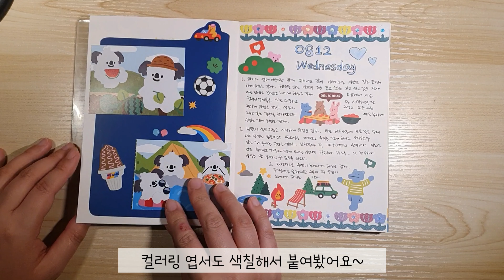구독자 500명 너무 감사합니다💕 / 8월 다이어리 몰아보기 / bgm 원하고 바라고 기도합니다 실로폰연주/ 끝까지 봐주세요🙏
안녕하세요 하이부르다에요 🙂

구독자 500명이 넘었어요 🥳
항상 응원과 격려해주시는 모든 분들
너무 너무 감사드려요 😊👍💕

8월 감사일기를 돌아보며
더 감사하고 더 열심히 해야겠다는 다짐을 해봅니다

bgm은 원하고 바라고 기도합니다
(제가 실로폰으로 연주했어요 😅)

끝까지 시청해주시면 더 더 감사해요 😊👍❤